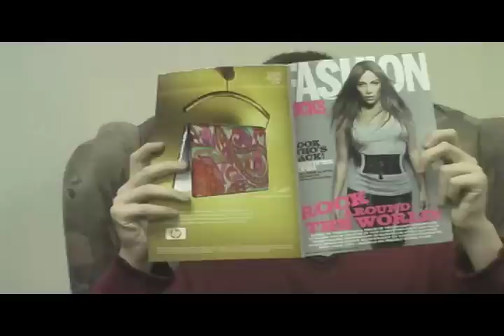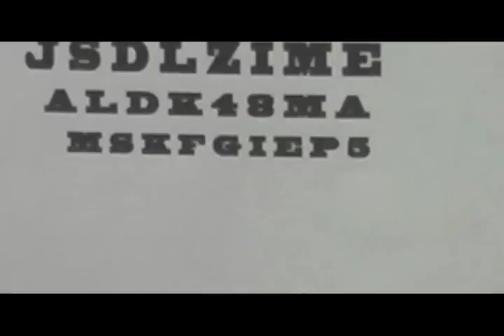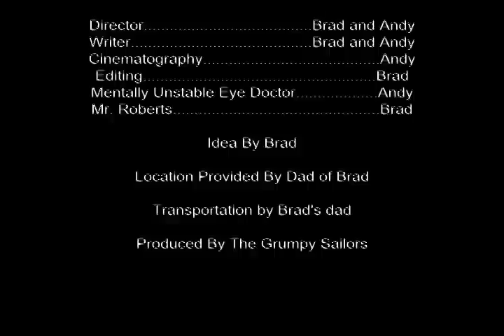Mentally Unstable Eye Doctor